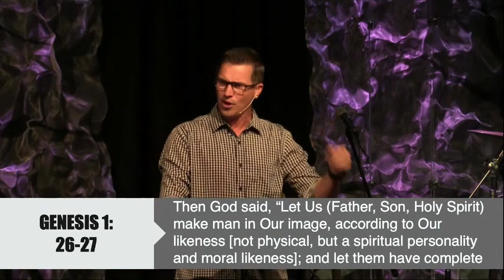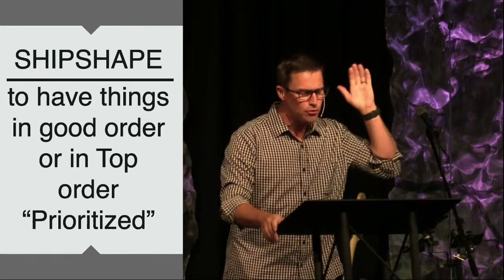Relationship: Shipshape or Shipwreck? | October 03, 2021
Thank you for joining our service today! We are glad that you are here!

Get Connected
Are you interested in learning more about our church or how you can play a part? Fill out this form and one of our Pastors will be in contact with you!

Give to Elk Horn
We are able to stream messages like this because of people like you! Are you able to sow a financial seed into this ministry? Click the link below to give!

Interested in what we are doing here at Elk Horn? Click on this link and follow our Facebook page to stay up-to-date!